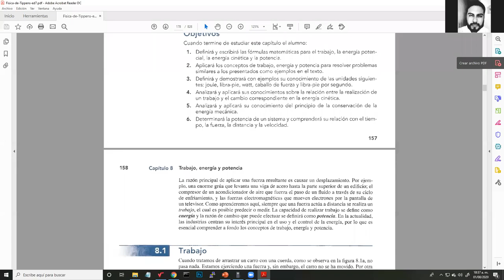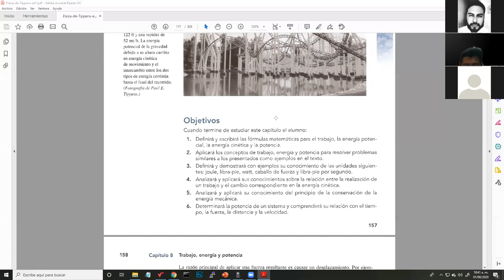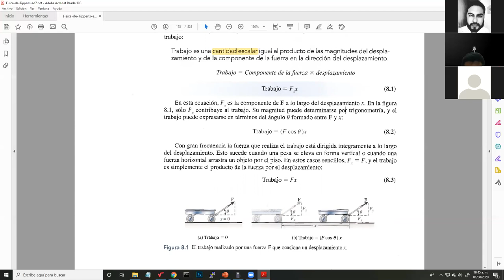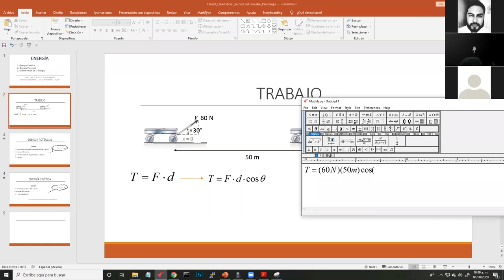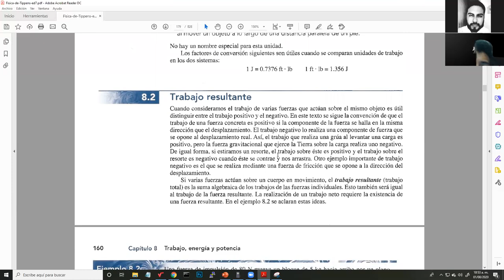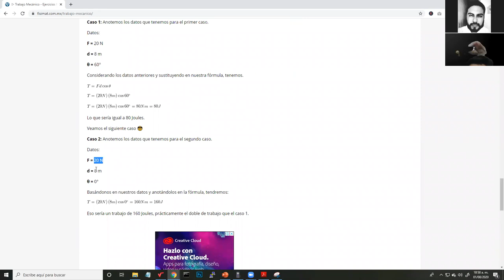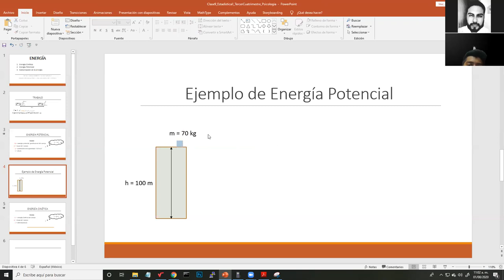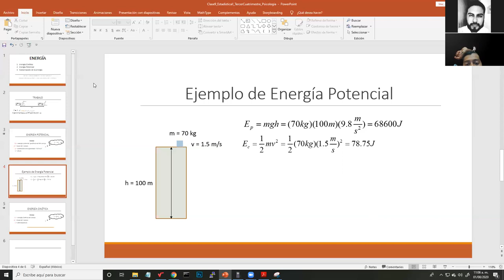Trabajo - Física (clase Zoom) - Ingeniería Industrial